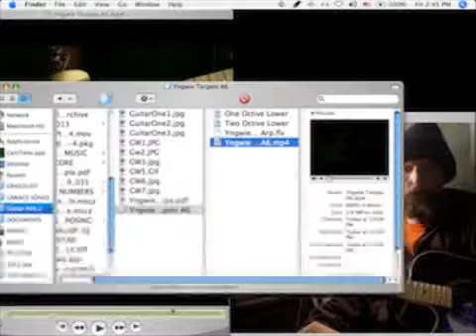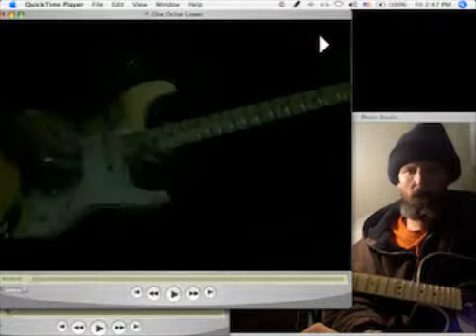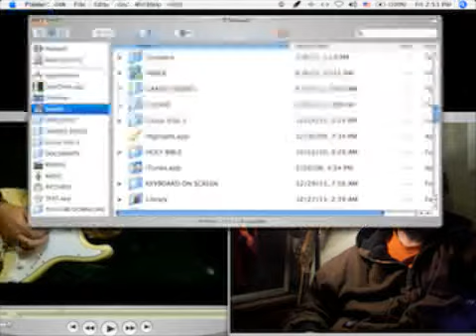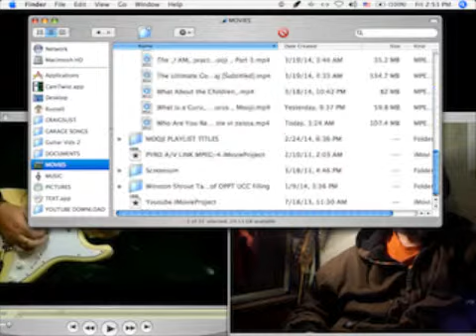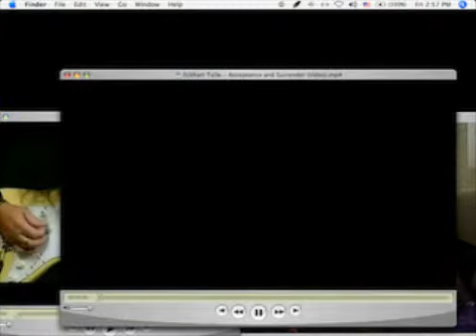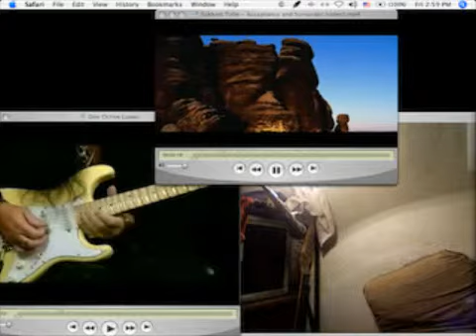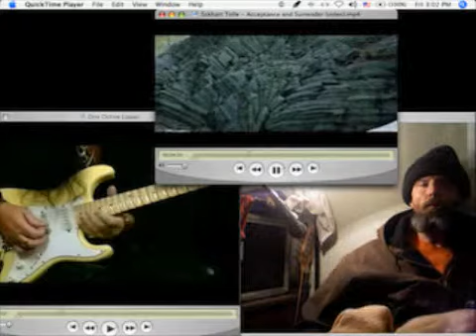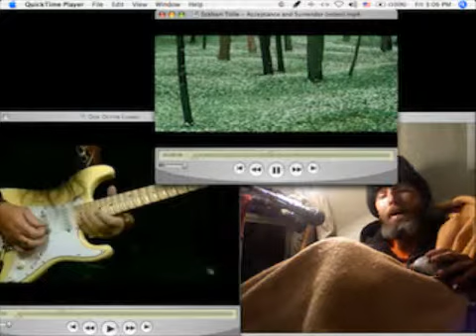Guitar YngPlay 3 - Keep from Blowing Up